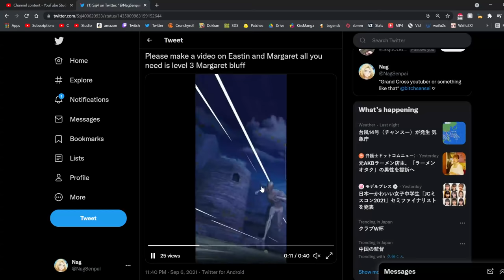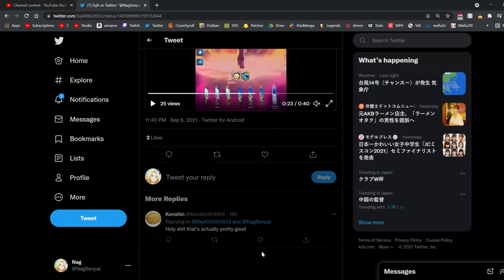IS SHE REALLY BUGGED?! STILL AMAZING BLUE EASTIN IS THE GODDESS OF AOE DPS!!! | 7DS: Grand Cross